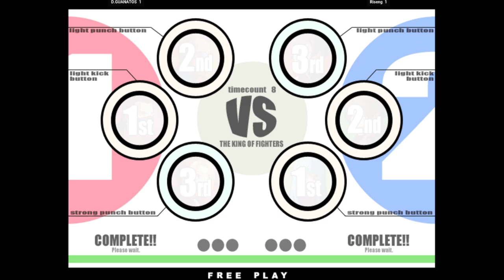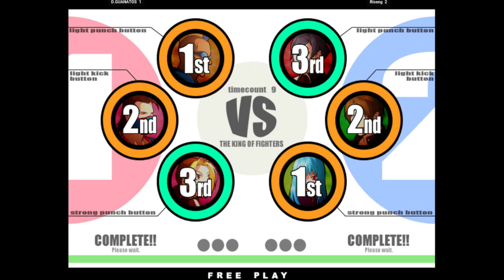KOF XI | D.GUANATOS FT3 Riseng | 🇺🇸🇲🇽 Fightcade KOFⅪ